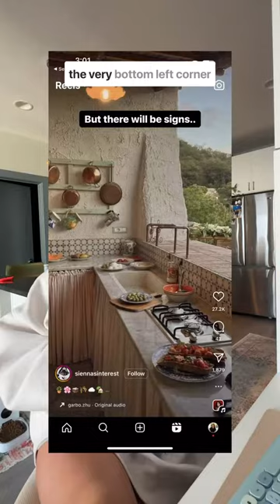How To Find Trending Instagram Audio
Remember to SAVE this video for later & follow along for weekly tips straight from your token Gen Z SMM 👉🏼 @katelitschllc

When it comes to TikTok, your girl has a six sense of catching pre-trending audios 💅🏻

When it comes to Instagram... woom woom, the six sense vanishes!

That’s why I had to learn a couple strategies to find these audios (& one strategy get ahead of them!!!) because it’s not as second nature to me as TikTok is 🫠

📣 CALLING ALL OF MY FOUNDERS & BUSINESS OWNERS: If you want real organic social media strategy and advice by a girl who has been in the game for four+ years... Here’s a few ways I want to help:

— Read my latest blog post, “A Gen Z’s Guide to Discovering the Latest Trending Instagram Audios— Fast! Where I cover one additional tip and a fool-proof guide on posting your TikTok’s to IG WITHOUT the watermark 🫣

— If you despise keeping up with your socials, I happen to offer full-service social media management packages to take it off your plate! See “services” on my website 🤭

In my TMI series, I’ll be giving you too much information on the topics you want to learn about!